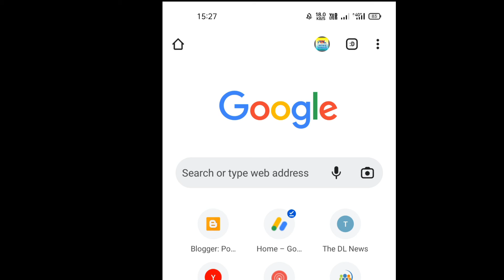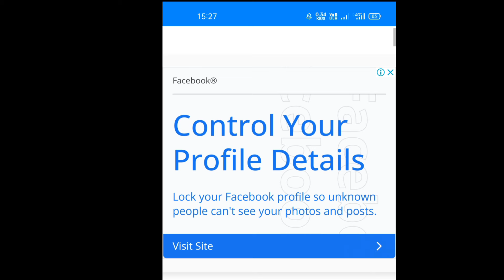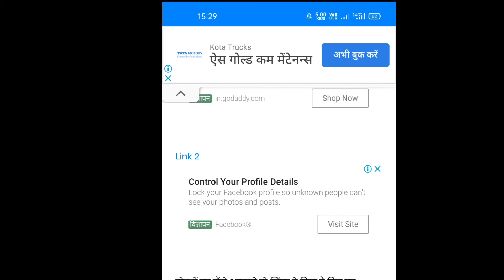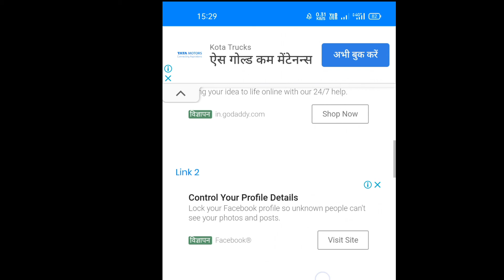cseet result 2022 kaise dekhe, icsi ca foundation result 2022 kaise check kare, icsi cseet result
How to check icsi cs foundation and cseet result 2022, icsi cseet result 2022 scorecard kaise nikale online mobile se, Icsi cs foundation result 2022 kaise dekhe janiye, cseet 2022 result kaise dekhe janiye, cseet result 2022

यहां से अभी देखे रिजल्ट

CSEET July 2022 Results🔥05 Golden Rules to Know Before CSEET Results July 2022

CSEET Result JULY 2022 | CSEET Results Kab Tak aa sakta hai | When will ICSI CSEET JULY 2022

CSEET July 2022 Result Date | How To Check CSEET July 2022 Result | CSEET Result Date & Time July 22